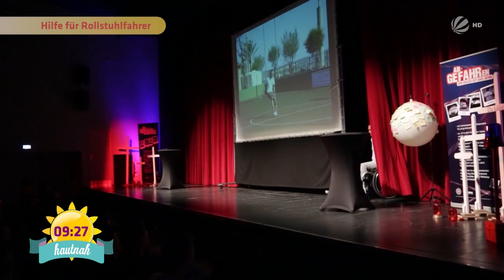Über Nacht querschnittsgelähmt: So kämpft sich Christian Leben zurück | SAT.1 Frühstücksfernsehen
Der richtige Umgang mit dem Rollstuhl muss gelernt werden, denn nur so können Betroffene ein unabhängiges Leben führen. Christian Willenborg sitzt selbst im Rollstuhl und hilft anderen besser damit klar zu kommen.